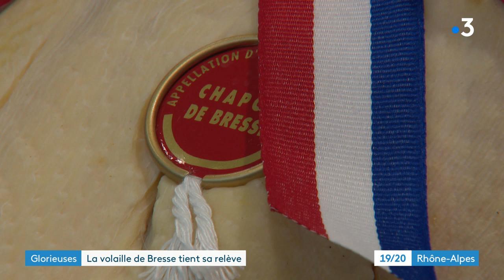Volailles de Bresse : portrait jeune éleveuse primée aux Glorieuses 2022